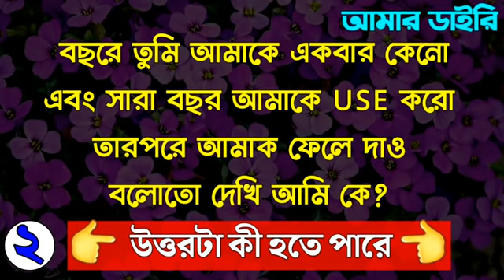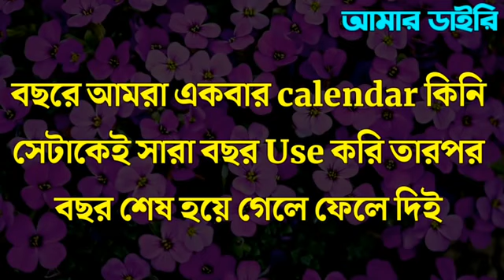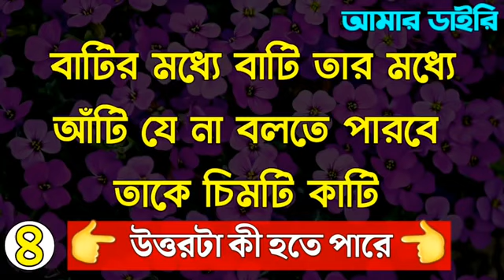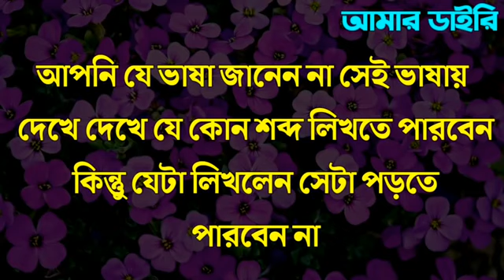ধাঁধা ক্য ইজ | SM Tripura Channel